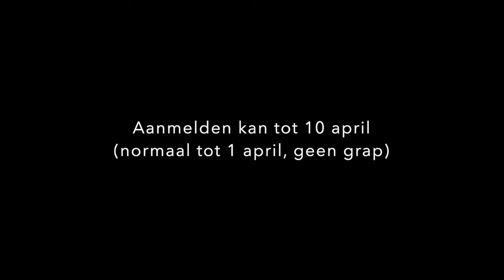#35 Unboxing | DIY BOX APRIL 2022 | Zijden kussenhoes dip dye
Iedere maand maken we onze nieuwste DIY box bekend op dit creatieve kanaal. Met ons complete pakket met video en patroon kun je direct aan de slag.
Alle boxen, wat je nodig hebt (boodschappenlijstje), video en patronen vind je
Mis geen box, bespaar een hoop geld, en word ook member

Met de DIY box van April22 maak je jouw eigen toffe kussenhoes van zijde. Je kiest voor een dip dye in zand kleur of olijfgroen/grijs.

Mail jouw kleurkeuze voor 1 april (geen grap 😉) door naar . Let op: wie geen kleurkeuze doorgeeft ontvangt automatisch de kleur zand!

In jouw box zit één kussenhoes 60 x 70 cm (het standaard hoofdkussen formaat) van pure twill zijde. Samen met de verf, onze instructie video en patroon op papier ga je aan de slag. Naast dat een zijden kussenhoes erg mooi is om te zien, is het ook een weldaad voor je huid en haren beautygeheim Deze fijne box wil jij dus niet missen! 🤗

Voor € 35 (met memberkorting € 25!) is er een extra kussenhoes bij te bestellen. De verf is ruim voldoende voor het verven van twee kussens.

GEZIEN BIJ EDITIE VOORJAAR 2022
Gooi- en Vechtstreek Living, Nesselande Living, Lansingerland Living, Amersfoort Living, Zoetermeer Living, Gouda Living

DE VOORDELEN VAN ZIJDE
Zijde is fantastisch voor je huid en haren! Zijde bestaat voor 100% uit eiwitvezels. Onze haren bestaan ook voor 100% uit eiwitvezels. Dat is dus een 100% match. En oeh lala beauty, dat werkt fantastisch want;

Het vermindert (slaap)rimpels
Je haren krijgen een mooie glans
Het vermindert gespleten haarpunten
Het geeft minder kroes en pluis
Het helpt bij astma
Het werkt tegen allergieën
Het vermindert eczeem
Het is een weldaad bij een beschadigde huid of andere huidproblemen (bijvoorbeeld door een operatie, bestraling of littekens)
Werkt verkoelend tijdens warmte

Hopelijk zien we je snel!
X Team september18.nl
Leila, Ratna, Sarah & Alisa